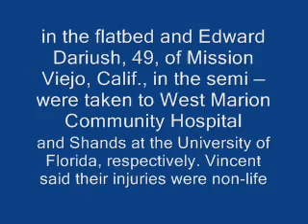i75 back up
thanks to a bad wreck this was the back up HERES THE WRECK